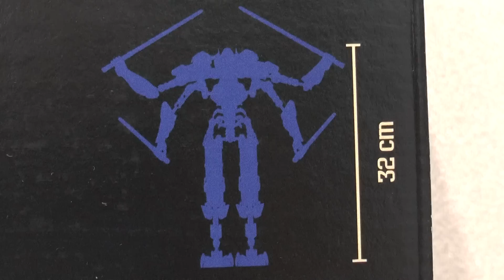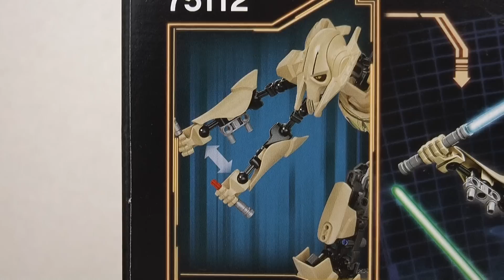LEGO Star Wars 75112 Generał Grievous